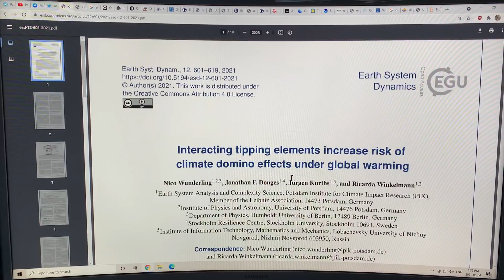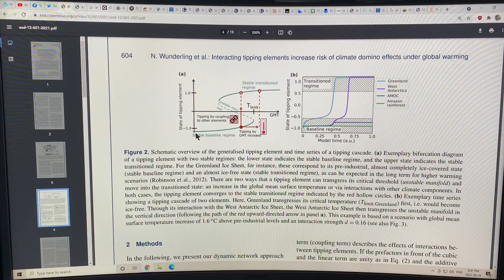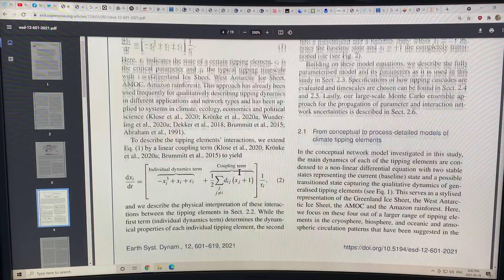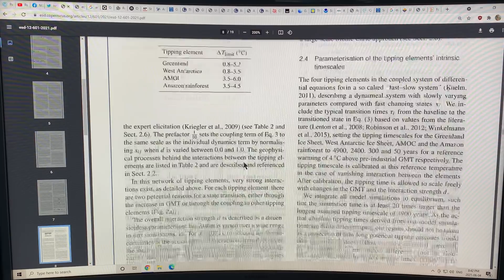Welcome to the Climate Casino; Climate System Domino Effects from Cascading Feedbacks: Part 2 of 3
A new peer-reviewed scientific paper published June 3rd discusses the risks of climate domino effects from cascading feedbacks. Essentially, the risk is rapidly increasing to cross critical thresholds for one or more tipping elements in the climate system.

Although there are numerous tipping points in the climate system, this paper used Monte Carlo computer simulations to examine the physical interactions between only 4 tipping elements: namely 1) Greenland Ice Sheet (GIS) collapse, 2) West Antarctic Ice Sheet (WAIS) collapse, 3) Atlantic Meridional Overturning Circulation (AMOC) shutdown, and 4) Amazon Rainforest collapse.

This paper is a great start to examining cascading tipping points, but in my opinion it needs to incorporate many other tipping points to be really useful, most notably the paper egregiously ignores Arctic Sea Ice collapse to the dreaded Blue Ocean Event (BOE), and Methane Outbursts from both the Arctic terrestrial permafrost (riskiest being the Siberian Yedoma regions) and the subsea permafrost (riskiest being the Eastern Siberian Arctic Shelf (ESAS) regions and the methane bound in hydrates (methane clathrates)).

For each of the tipping elements examined, the paper considers the essential factors of critical temperature thresholds, tipping element interaction mechanisms and strengths, and tipping timescales.

The most significant and worrying result of this new paper is the following:

For global warming up to 2.0C above pre-industrial, tipping occurs in 61% of all the simulations. This 61% is further broken down to: one individual element tips in 22% of all of the simulations; cascading effects cause tipping in two elements in 21% of the cases; cascading tips three elements in 15% of the simulations; and all four elements tip via cascading in 3% of all the simulations.

For global warming of 1.0C (already passed) the GIS has already likely tipped.

Meanwhile, for global warming of 3.0C cascades are less frequent since the four elements all tip independently with temperature thresholds already exceeded.

Overall, a fascinating paper, but it is imperative that future work examine the entire gamut of tipping elements, including the four examined thus far.

Please donate to my PayPal account at my to support my ongoing research and videos connecting the dots on abrupt climate system change.